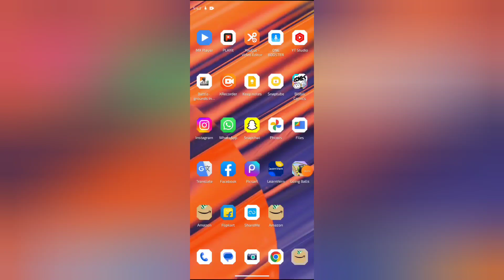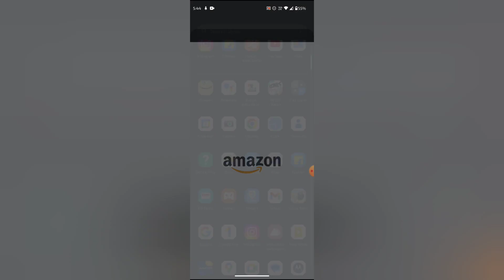How to use try prime in Amazon, Amazon me try prime use kaise kare